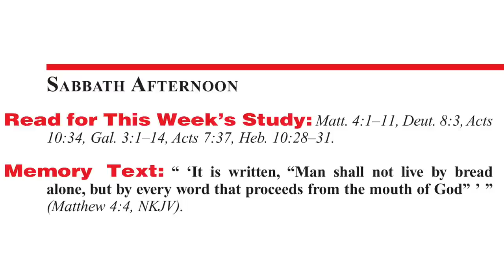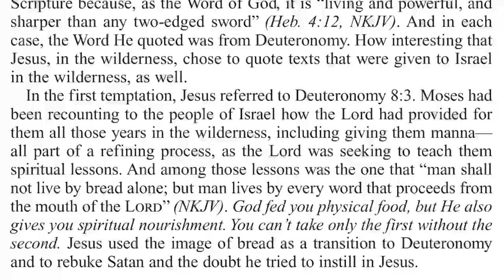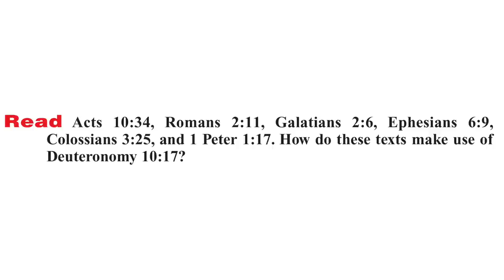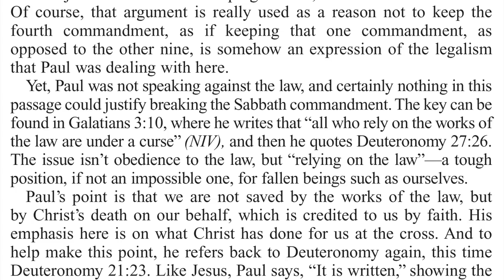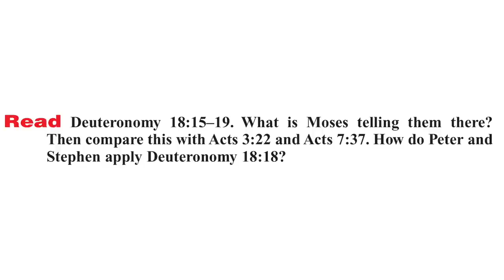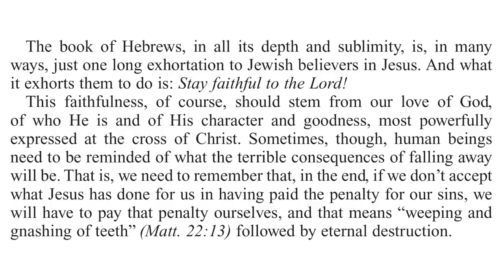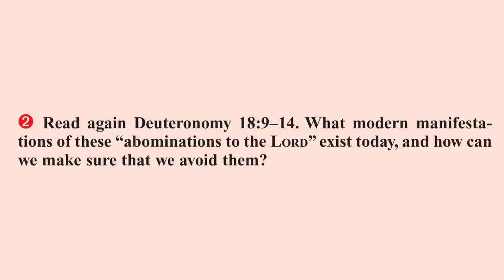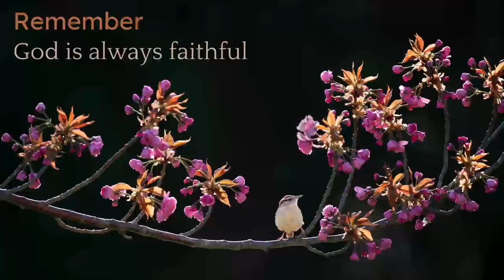2021 Q4 Lesson 12 – Deuteronomy in the New Testament – Audio by Percy Harrold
00:00 | Opening Prayer
01:21 | Sabbath Afternoon, Dec 11
03:36 | Sunday, Dec 12
10:11 | Monday, Dec 13
14:55 | Tuesday, Dec 14
21:06 | Wednesday, Dec 15
28:11 | Thursday, Dec 16
32:45 | Friday, Dec 17
36:33 | Inside Story
39:40 | Presenter Notes

This Bible study is one of the Sabbath School lessons contained in the Adult Sabbath School Bible Study Guide published by the Seventh-day Adventist Church. This Study Guide is titled “Present Truth in Deuteronomy” and has lessons for October, November, and December 2021. In this video we have the lesson text synced with the audio book from the Sabbath School Podcast.

📖 Read for This Week’s Study:
Matthew 4.1–11, Deuteronomy 8.3, Acts 10.34, Galatians 3.1–14, Acts 7.37, Hebrews 10.28–31

🔹  Sons and Daughters of God, “He Knows How to Help Us When We Are Tempted,” p. 24;
🔹  Ellen G. White Comments, in The Seventh-day Adventist Bible Commentary, “This Is Justification By Faith,” vol. 6, p. 1070.